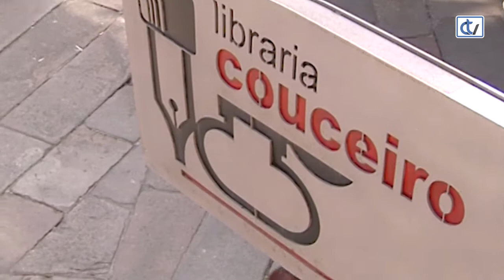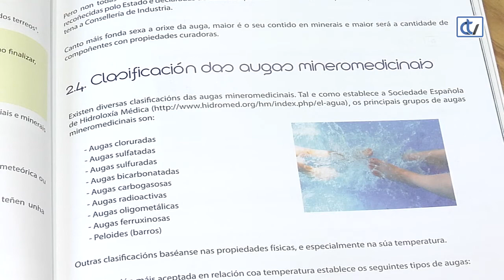Libraría Couceiro: Os balnearios de Galicia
'Os balnearios de Galicia', unha guía elaborada pola Cátedra de Hidroloxía Médica da USC-Balnearios de Galicia, é unha recomendación da libraría Couceiro para que coñezamos as bondades das augas na nosa saúde.